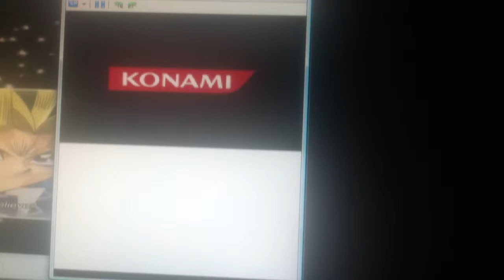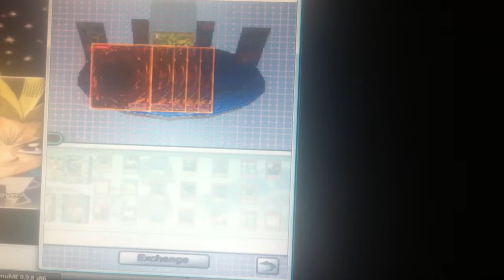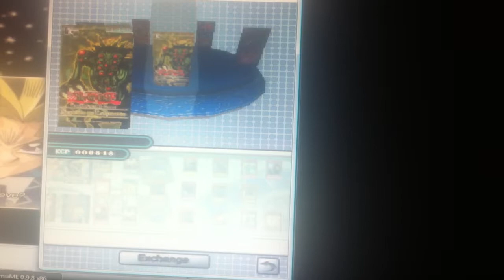Let's Play Yu-Gi-Oh! Nightmare Troubadour! Part 6 - Swords of Revealing Light!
In this episode we run into Yugi again and acquire one of his best cards, Swords of Revealing Light, from the pack Shadows of the Labyrinth. Swords of Revealing Light is a good card. It stays on the field for 3 turns. As long as it remains on the field, your opponent cannot attack. This is pretty helpful in order to build up a couple of monsters on the field.  That way, you cannot sacrifice them easily for a more powerful monster. Will we be able to use this card to turn things around?  Tune in to find out!